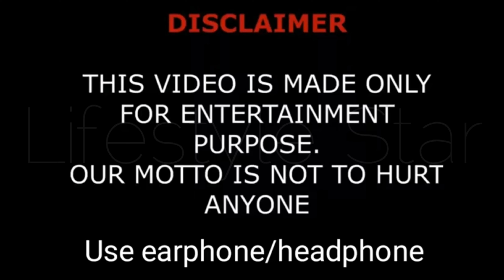Ashleigh Summers And Mechie So Crazy Relationship, Comparison, Age, Ethnicity, Nationality, Facts